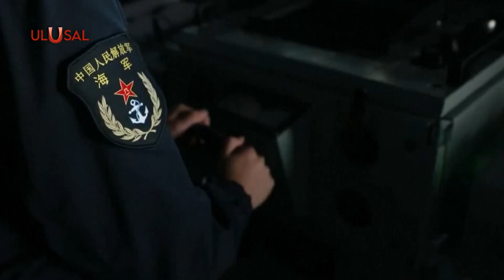Çin'den ABD'ye gözdağı: Tayvan çevresinde büyük tatbikat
Çin Halk Kurtuluş Ordusu'na bağlı Doğu Cephesi Komutanlığı tarafından Tayvan çevresinde, gerçek mermilerin kullanıldığı bir tatbikat gerçekleştirildi. Tatbikata 71 savaş uçağı ve 7 savaş gemisinin katıldığı belirtildi. Tatbikatın yerel saatle 06.00'da (TSİ: 01.00) başladığı bildirildi.

Uçuşlar ve seyir faaliyeti, Çin ordusunun dün "Tayvan ile ABD'nin artan gizli yakınlaşmasına karşı" ada çevresinde askeri tatbikat yaptığını bildirmesinin ardından geldi. Çin Halk Kurtuluş Ordusu Batı Cephesi Komutanlığından yapılan açıklamada, "Tayvan çevresinde kuvvetler arası müşterek acil durum devriyesi ve saldırı ateş talimi faaliyeti yürütüldüğü", tatbikatın "ABD ile Tayvan adası arasında artan gizli yakınlaşmaya yanıt olduğu" belirtilmişti.

ABD'NİN TAYVAN'DA ASKERİ YARDIM AÇIKLAMASINA TEPKİ

Tatbikatın, ABD'de 2023 Ulusal Savunma Yetki Yasası'nın 23 Aralık'ta Başkan Joe Biden'ın imzalamasıyla yürürlüğe girmesinin ardından yapılması dikkati çekti. 2023 mali yılı için savunma harcamalarını gerekçelendiren yasada, Çin'in çok boyutlu tehditlerine dair hükümlerin yanı sıra Tayvan'ın kendi savunmasını güçlendirmesine destek için 5 yılda 10 milyar dolara kadar askeri yardım sağlanmasını öngören düzenleme yer almıştı.

Çin, yasa nedeniyle ABD'yi protesto etmiş, Dışişleri Bakanlığından yapılan açıklamada yasanın "tek Çin" ilkesini ihlal ettiği belirtilerek, "Tayvan, Çin'in Tayvanı'dır. Çin'in iç işlerine hiçbir dış müdahale kabul edilemez." ifadesine yer verilmişti.

PELOSİ'NİN ZİYARETİ VE SÜREGELEN ASKERİ GERİLİM

ABD'nin önceki Temsilciler Meclisi Başkanı Nancy Pelosi'nin ağustos başındaki ziyareti, iki ülke ve Tayvan Boğazı'nın iki yakası arasında gerilime yol açmıştı. Pelosi'nin ziyareti, Ada'yı topraklarının parçası olarak gören Pekin'in tepkisini çekmiş, Çin ordusu, ziyaretin ardından Tayvan çevresinde askeri tatbikatlar başlatmış, 7 gün süren tatbikatlar adanın çevresinde fiili abluka oluşturmuştu.

Gerçek silah ve mühimmatın kullanıldığı tatbikatlar sırasında Çin ana karasından ateşlenen güdümlü füzeler, Tayvan yakınlarındaki sulara düşmüştü. Çin ordusu, ziyaretin ardından ada çevresindeki askeri devriye faaliyetlerini ve Tayvan Boğazı'nı ayıran itibari "orta çizgi"yi geçtiği uçuşları düzenli hale getirmişti.

Pekin, "tek Çin ilkesi"ni vurgulayarak Tayvan'ın dünya ülkeleriyle müstakil diplomatik ilişkiler kurmasına, Birleşmiş Milletler'de ve diğer uluslararası kuruluşlarda temsil edilmesine karşı çıkıyor, kendisini tanıyan ülkelerin Tayvan ile diplomatik ilişkileri kesmesini şart koşuyor.

MO-1222